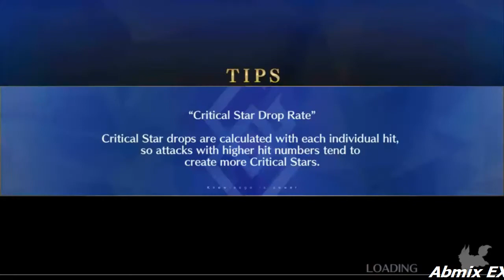(FATE GRAND ORDER) Servant Summer Festival 2020 - Full Cutscenes Movie - Part 6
(FATE GRAND ORDER) Servant Summer Festival 2020 - Full Cutscenes  in order for those who missed it, but only want to see the funny story dialogue, i please enjoy!

If you are an active players 440,804,122